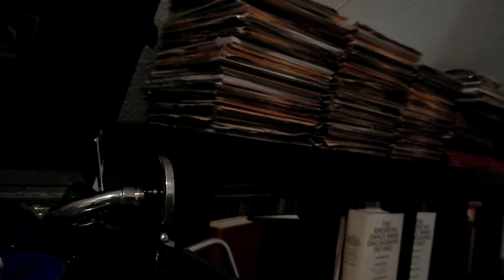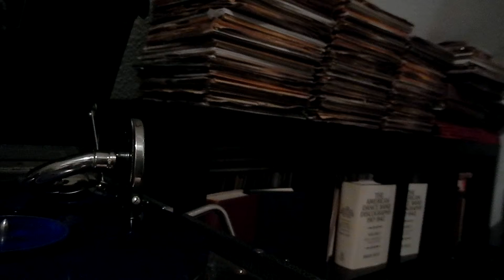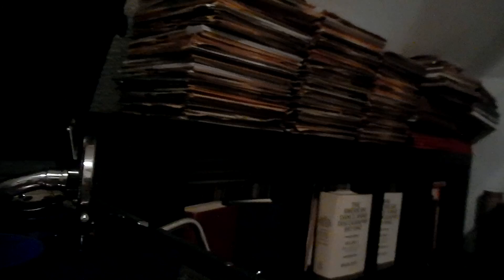When Your Heart's on Fire Smoke Gets In Your Eyes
Emil Coleman and His Riviera Orchestra
from " Roberta "